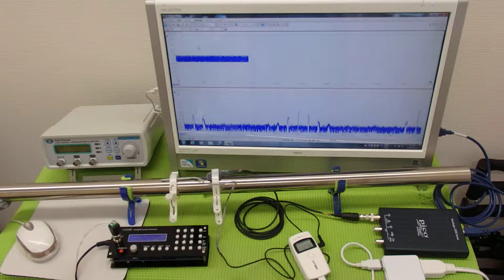超音波の発振制御システム ultrasonic-labo